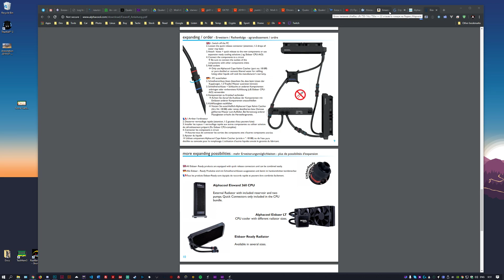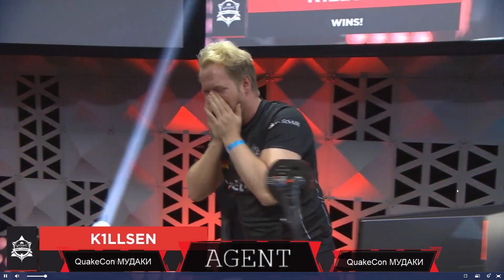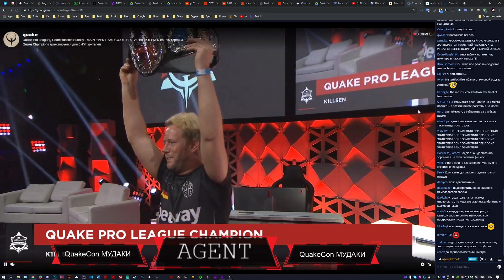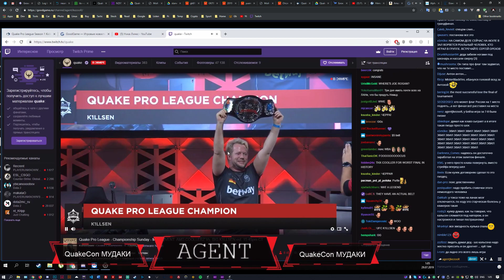QuakeCon 2019 Final // Coollerz vs K1llsen (sold game/купленная игра)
Игра была куплена, Кулер спецом слил

Вырианты продажи игры:
- Бет компания забашляла кульку
- Поставил против себя